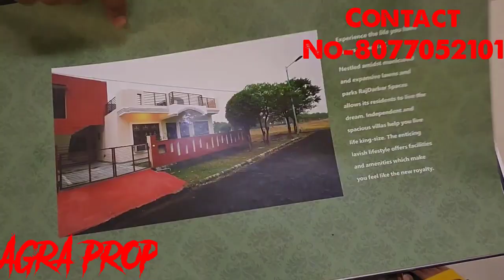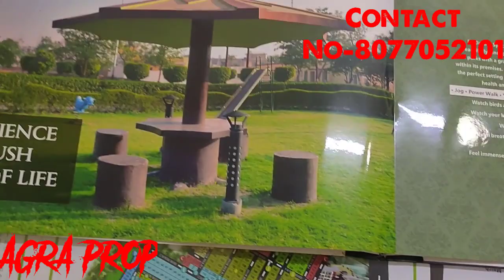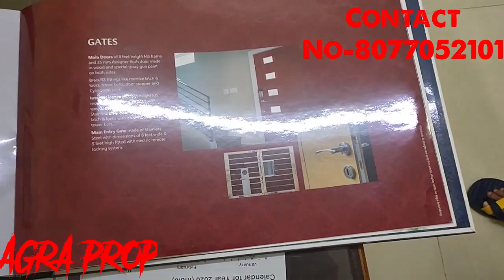Raj Darbar Present Narsi Village Maghtai, Bichpuri, Agra || Plots /Villas/ House | RajDarbar Spaces.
300 Sq.ft. Residential Plots for Sale in Narsi Village, Agra

250 Sq. Yards Residential Plots for Sale in Narsi Village, Agra

150 Sq. Yards Residential Plots for Sale in Narsi Village, Agra

350 Sq. Yards Residential Plots for Sale in Narsi Village, Agra

You are viewing Narsi Village Map! Narsi Village is situated in Agra, India. Manage your Travel time by accessing Google map of Narsi Village at MagicBricks.com! Checkout Narsi Village Road Map for getting driving directions to reach Schools, Bus Stops, Hospitals, Shopping Malls, Restaurants Banks, ATMs & other important Points of Interest. Know more about Narsi Village as a locality, read Locality Reviews, View locality Photos, checkout properties for sale/rent & new projects in Narsi Village, Agra. Narsi Village receives a healthy demand for residential properties due to the availability of quality housing in all budget categories. Investors get a host of options to choose from gated communities to villas and high-end apartments.

NARSI VILLAGE AGRA.,AgraProp,Raj Darbar Present Narsi Village,RajDarbar Spaces.,Agra,property in agra,Plots,Villas,Flats,Houses,house,narsi village colony agra,raj darbar,Plots for Sale in Narsi Village,Properties